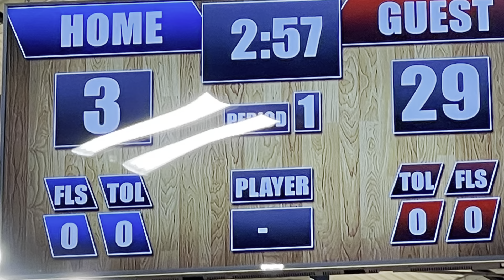Beach Ballin 2021 - Jacksonville vs NJ ballers